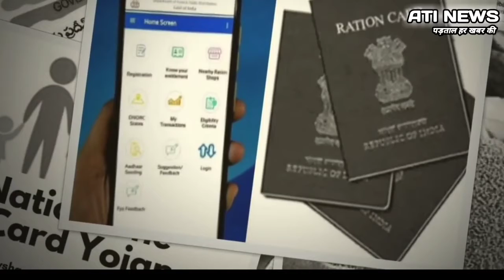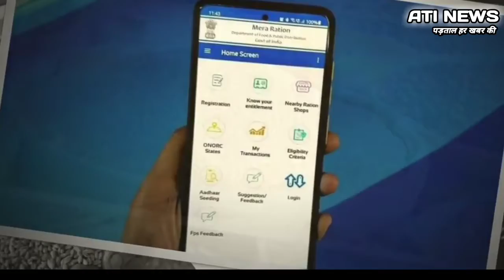कैसे मिलेगा आपको अब देश के किसी कोने से सरकारी राशन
Centre set to miss the March 2021 target for ‘one nation, one ration card’ as four states – West Bengal, Assam, Chhattisgarh, Delhi – were yet to come on board the initiative that seeks to provide beneficiaries access to their entitled foodgrains anywhere in the country.